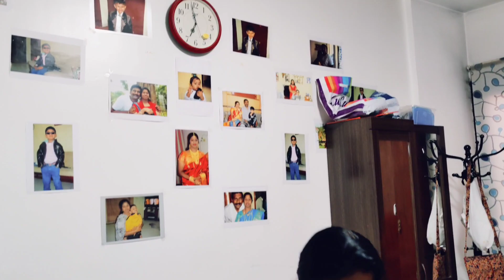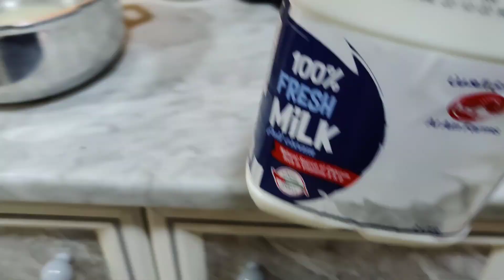சமைக்கலாம்னு பாத்தா கேஸ் சிலிண்டர் தீந்து போச்சு ஆபிஸ்கு ஒன்னும் செஞ்சி குடுக்கல#princeashwin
check out mamaearth's amazing skin illuminate serum plus vitamin c daily glow cream

"Mamaearth"